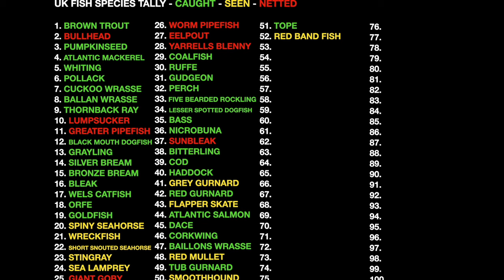Update on New Species Hunt Films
Little update on new films